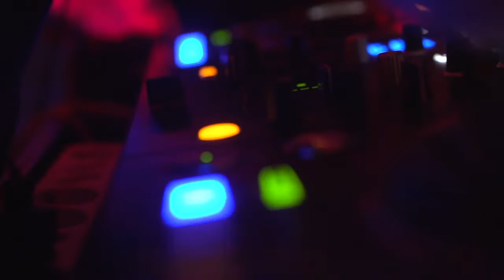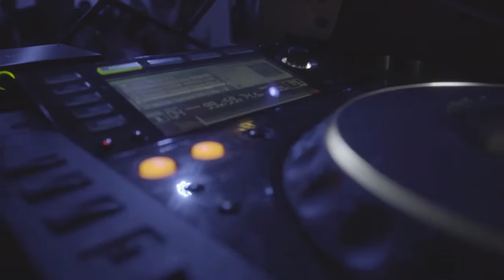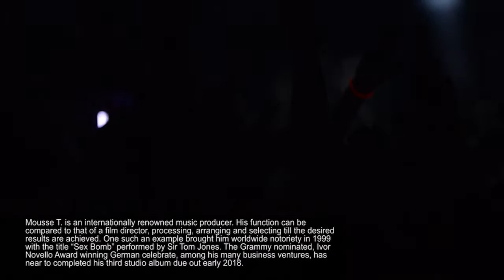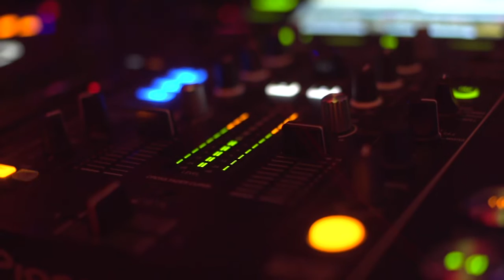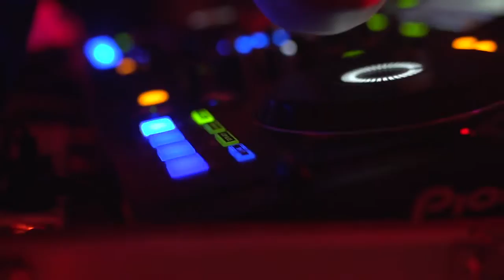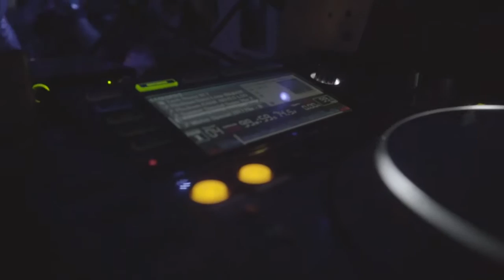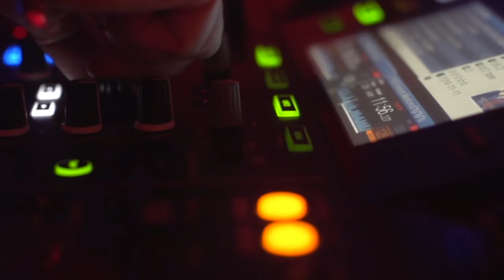MOUSSE T guest DJ set House Planet TV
House Planet special guest MOUSSE T live Dj set mix
special thanks to THIS IS DISTORTED

HOUSE PLANET is the video program that hosts the best international House DJs, streaming on House Planet TV YouTube Channel and Web Radio Hollywood every saturday live at 22:00

PRODUCED BY: Giampaolo Marconi - Hollywood Dance Club
PRESENTED BY: Pagany
GUESTS INTERVIEWS BY: Ary Fashion
DIRECTED BY: Enrico Andreis
EDITING & DIGITAL thanks to Fabius Art, Sara Aventino
PREMIUM COCKTAILS BY: Marco Pagani
VOID ACOUSTICS (italian distributor Luca Bortolon)